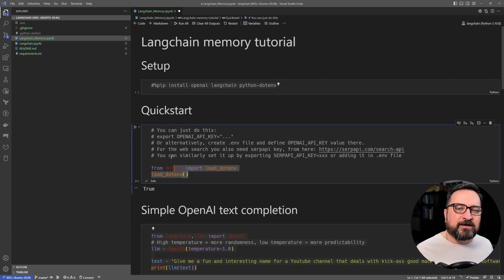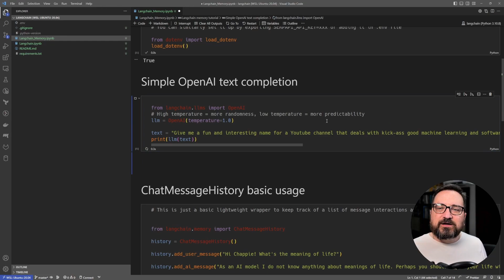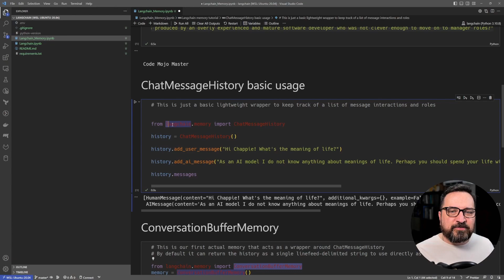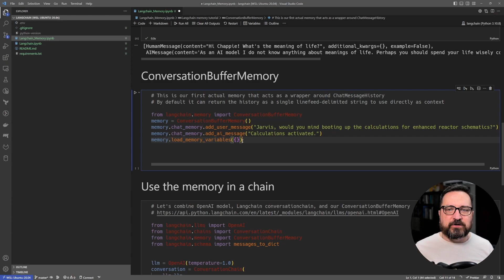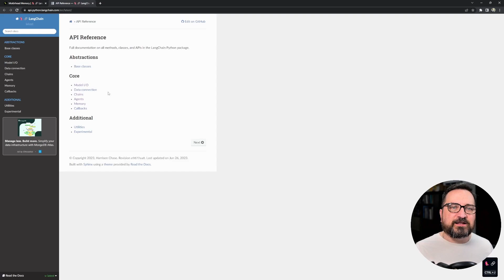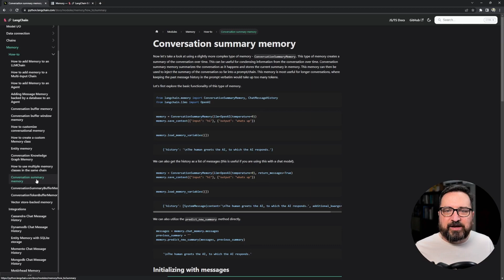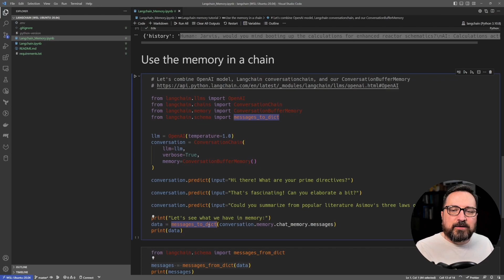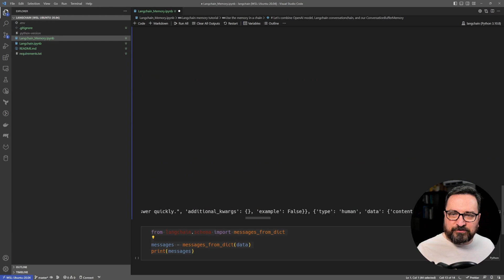Langchain Memory Model | How can LLM AI hold a ChatGPT-like conversation?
In this video, I'll cover Langchain Memory API, using ConversationBufferMemory and ChatMessageHistory as an example. I'll share some of my thoughts on why this is cool and essential to learn for a developer. Code examples I show and run are from Langchain tutorials, so it's sufficient to follow the links below to keep up.

(GPT4All a free local model)
(Chat with your blogs via Langchain)
(Build an OpenAI Virtual assistant with speech interface)